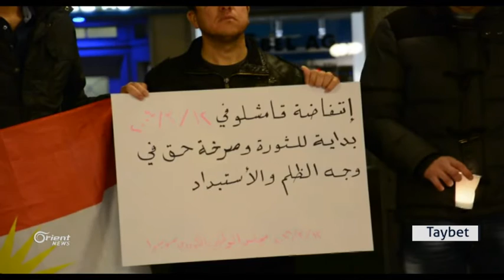Bîranîna serhildana 12 Adarê li Ziyûrix